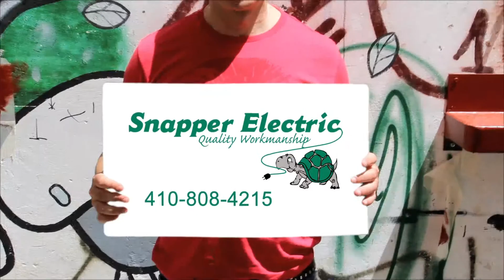Snapper Electric Bel Air Electrician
Get A Home Electrical Inspection From A Bel Air Area Electrician

If you are thinking about moving and want to do things right, you should have a licensed Bel Air electrician check-out the home for electrical problems before you think about buying. You will get an idea of any electrical problems and even estimates and what it would cost to have them fixed.

When we go house shopping we don't often think about hiring someone to come out and inspect a home for us before we purchase it. But it is highly recommended and will help to save you money in the long run.

It is good advice to hire a Bel Air based home inspector for a general home inspection and a licensed electrician to go out and look over the home and check it for any defects or problems. These people are skilled to check out the home and find any problems that may bring you trouble after you purchase it.

A Bel Air based home inspector will check almost everything to do with the home, even the electric. The home inspector will check the home for all general problems that are in need of repair or being replaced.

A Bel Air, Maryland home inspector will also check the electric to see if it will pass inspection or not. If a home has old wiring that could be a danger and needs upgrading, then the home inspector will most likely fail the electric for the home. You will need a licensed Bel Air electrician in the home to take care of any electrical problems that was failed by the home inspector.

Now days if you buy a home in Bel Air, MD some mortgage companies request that you have a home inspector come out and do an inspection on the property. The electric is a major part of the home and its operation so hiring a licensed electrician to tell you about your electric is important. When you purchase a home you do not want any expensive electric surprises arise. It is good to know everything upfront so you know what you are dealing with before you buy the home.

When you go to buy a home you want to know that the home is safe and what problems are wrong with the home. A Bel Air electrician can answer your problems and help you to make a better decision about the home.

There are many problems that can go wrong with the electric in a home. If you do decide to buy a home you may want to make sure that all of the electrical system is safe for that home.

The receptacles and switches for the home should be replaced to insure safety. This is a good place to start to stop electrical problems before they happen. Also have your light fixtures checked to make sure they are safe. If you have really old light fixtures start replacing them one at a time.

Having an electrical inspection by your Bel Air based electrician can help you to make a wise decision about the home you purchase. Doing all these things will help insure that you have a safer home for you and your family.

Hiring a Bel Air electrician to check out your home and to correct electrical problems in the home is a good investment and money well spent.

Electricians in Bel Air, Maryland | Residential + Commercial Electrical Services | Snapper Electric